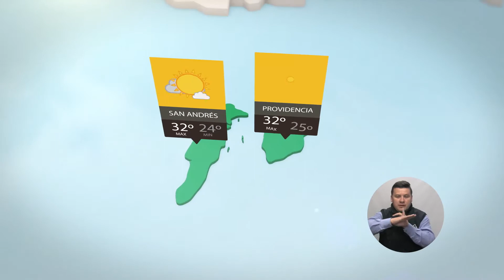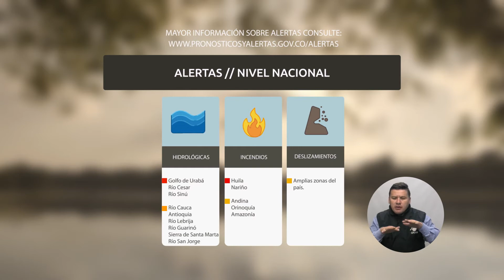Pronóstico del tiempo - Mañana del martes 12 de septiembre de 2017